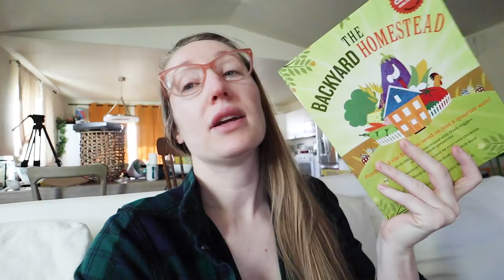BUILDING MY DREAM COTTAGE CORE GARDEN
Building my dreamy cottage core garden in suburbia.

My sci-fi and romance novels

My Breastfeeding Guide for Gentle Parents